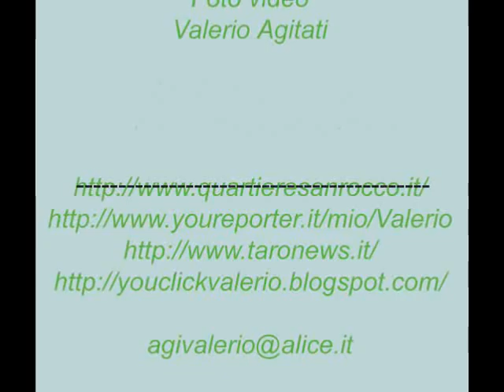Cena della Banda al Gesby Santa Cecilia foto 01 12 2012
Porcigatone Ristorante il Ghesby

 Santa Cecilia  cena annuale  del Corpo Bandistico  di  Borgotaro PR
 Foto
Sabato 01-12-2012